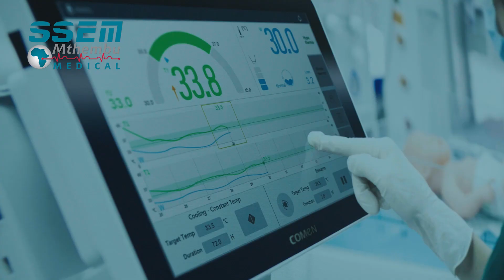SSEM Mthembu Medical - Africa Health 2023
Watch Gillian Steir, National Sales and Marketing, SSEM Mthembu Medical take you through the latest innovations and products being showcased at AfricaHealth2023